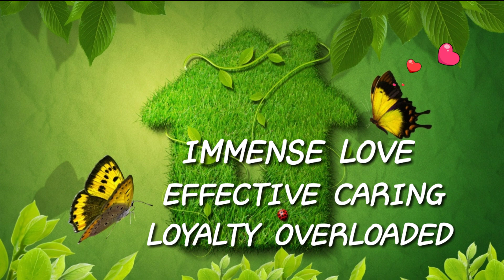BROTHER and SISTER cute emotional WhatsApp status 2019 | love WhatsApp status 2019 | Rakhi bandhan